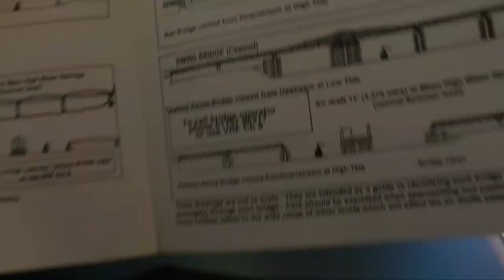KeepTurningLeft - the Yorkshire Ouse